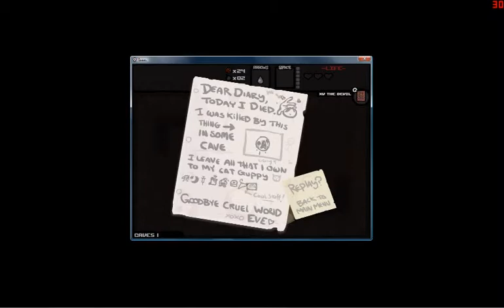Let's Filler The Binding of Isaac #17 - The First Woman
Maggie and Isaac are fun and all, but it's time for a new challenger to stretch her legs! In this episode, the famous Eve tries her hand at the Basement, armed with the mysterious power of the Dead Bird... and an even more mysterious curse.